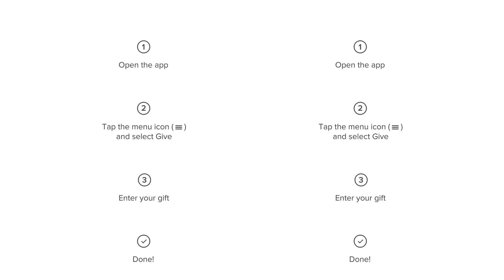STUMBLE Romans 14 Gone Fishing Series October 8th Pastor Josh & Pastor Roger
There are no two humans alike; even twins have different personalities. Each person has been given a level of faith. Our faith comes from God! Who are we to try to make people fit into any religious box? Jesus has set us free, so we should be enjoying our freedom. Yet, as we learn in Romans 14, our freedom should not be at the cost of someone else stumbling. What we believe as our freedom might disagree with someone else’s freedom, and we are not to superimpose ourselves on them.

Some Believers tend to be more legalistic, such as with what they eat and when they gather to worship. For others, they don’t make what they eat a big deal or what day they worship; they ask God to bless all food and are willing to worship the Lord together on any day. Romans 14:3-4 says to not look down on each other or condemn. We are to honor each other’s beliefs in these minor issues. The Lord will judge and approve what is acceptable. If someone is doing something to honor the Lord, who are we to question it?

The Lord commands us to live in a way that does not cause others to stumble. Our freedom can only go as far as whether it respects those around us. Believers can be divided by pity issues, just like a dysfunctional family. We don’t want to lead people out of sin and into church dysfunction. We want new believers to join a family full of people who love Jesus and each other unconditionally. Each person must follow their conviction and yet consider other people’s convictions. If another believer is distressed by what we eat, we have caused them to stumble and will be judged by God.

The kingdom of God is not a matter of what we eat or drink but a life of goodness, peace, and joy in the Holy Spirit (vs. 17). Let us evolve to the higher life where we don’t get so easily tripped by one another’s opinions and preferences. Let’s have an eternal focus, our minds set on the King and His kingdom.